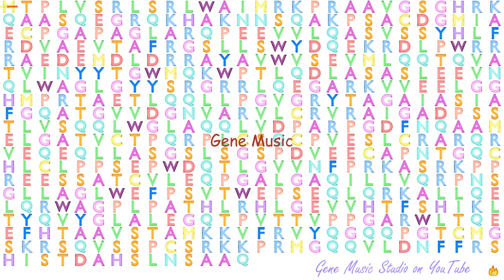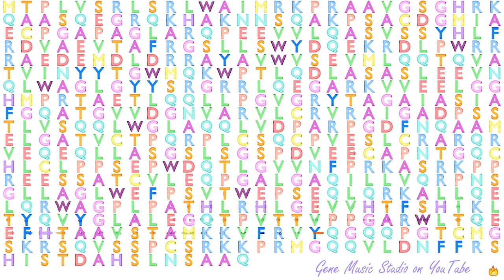Gene Music using Protein Sequence of MUTYH "MUTY DNA GLYCOSYLASE"